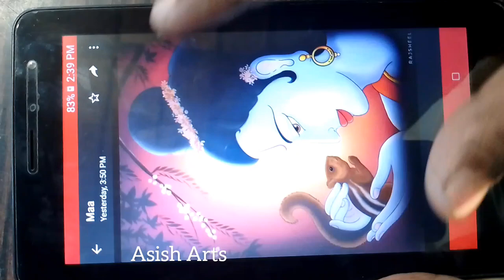Sri Ram outline drawing easy steps, Amazing painting art video by most talented artist ❤️